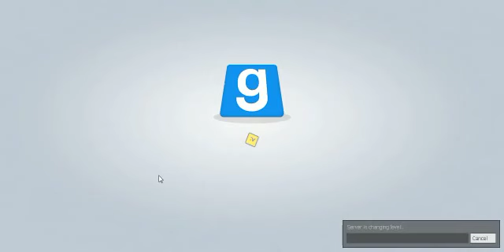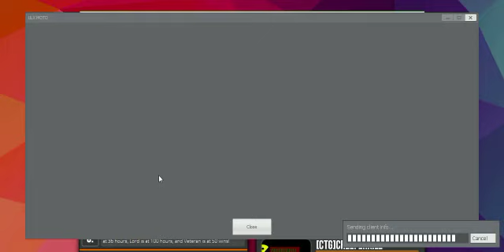Traiters! | Gmod TTT #5